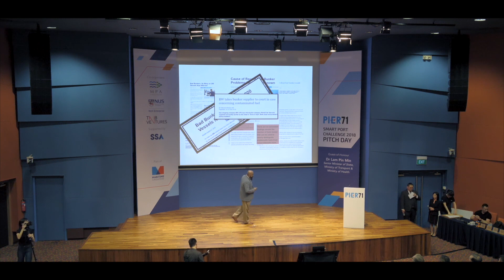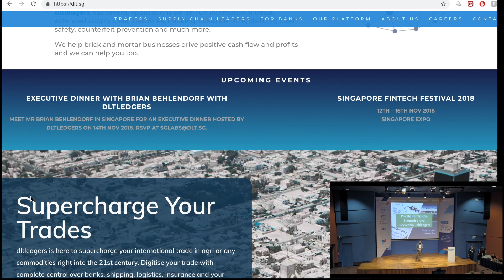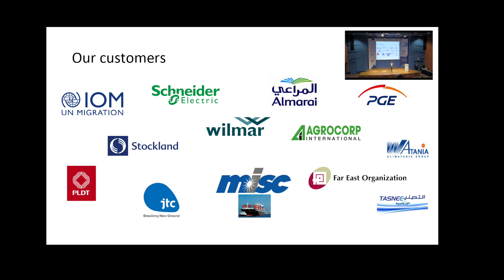Dltledgers platform - Blockchain apps for maritime , CTO - Suji Thampi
Dltledgers CTO Suji Thampi  at PIER71SG . A smart port challenge run by Singapore ports authority. we have been shortlisted for the challenge for blockchain.
Thank you PIER71SG
 For having us.

We are an Inter-Enterprise software company.
We eat and breathe blockchain because this is the technology that can power true disruption in global trade and the movement of goods across continents.
We are an enthusiastic set of believers and we have built the tools to make it happen; we have the revenue to prove it too.
As a contributing General Member in the Hyperledger platform community, we strive to be
the best blockchain company in the world.